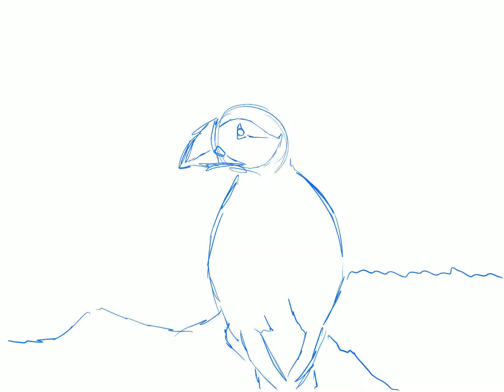Puffin Portrait timelapse from Alan Hill Art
This is a time lapse from Procreate on my iPad of the puffin painting I did recently.

The whole thing took about 15 hours to complete, but since a lot of that was my experimenting with brushes and technique, later paintings have got much quicker.

You can see this, my other iPad art and a load more on my website ;